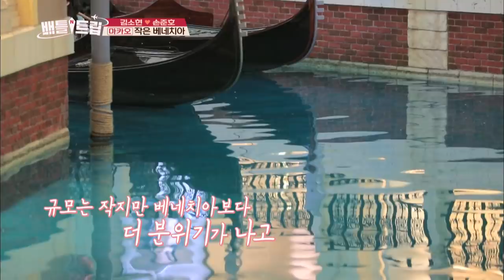Couple’s trip to Macau Part. 2[Battle Trip/2019.05.19]